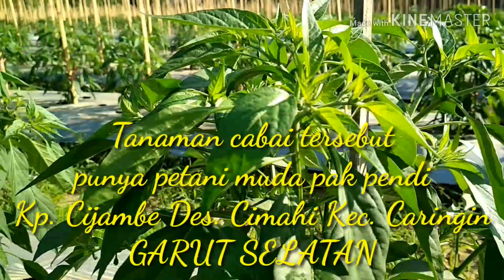SURGANYA Petani cabai....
35 hst tanaman cabai keriting bebas dari hama wereng, kutu daun, thrip & penyakit altenaria, antraknose, jamur tepung, layu fusarium dan lalat buah.